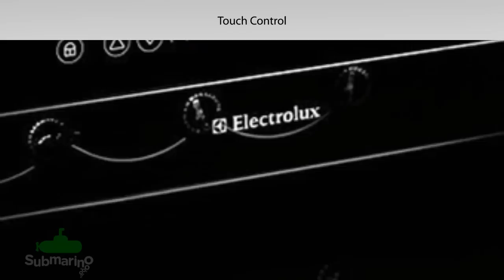Adega Electrolux ACD28 | Submarino.com.br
Tenha mais requinte e prazer no dia a dia degustando os mais saborosos vinhos climatizados pela Adega Electrolux ACD28. Com design moderno e capacidade para 28 garrafas, conta com controle digital de temperatura com ajuste entre 4 ºC e 18 ºC e duas portas, o que permite que diferentes tipos de vinhos sejam acondicionados na temperatura certa.